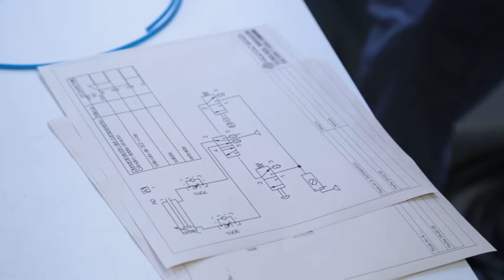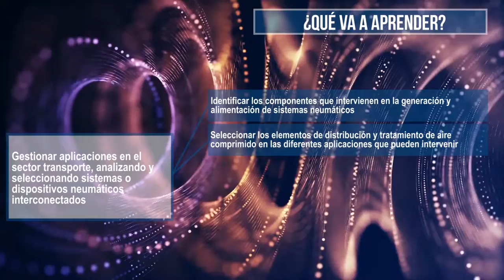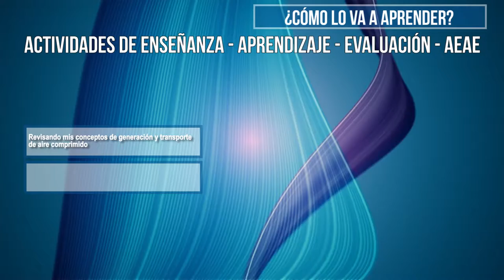Hidráulica y Neumática: Presentación UD2 - Conocimiento de sistemas y dispositivos neumáticos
En esta unidad didáctica usted podrá reconocer los conceptos y definiciones que se deben tener en cuenta en el momento del seguimiento y desarrollo de cada actividad, a partir de normas, ejemplos y selección de diferentes dispositivos para el incremento de la productividad y seguridad personal, siempre teniendo en cuenta los métodos.

Coordinador

Pedagogos

Soporte Tecnológico

Diseño Gráfico

Producción Multimedial

Medellín Colombia
2018